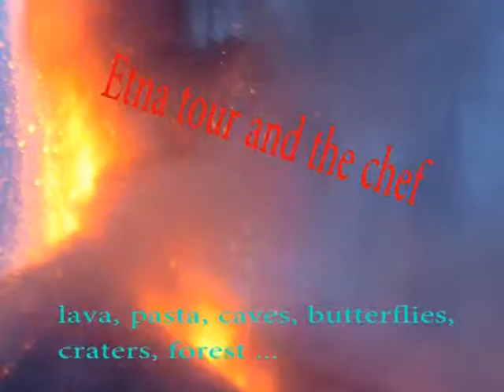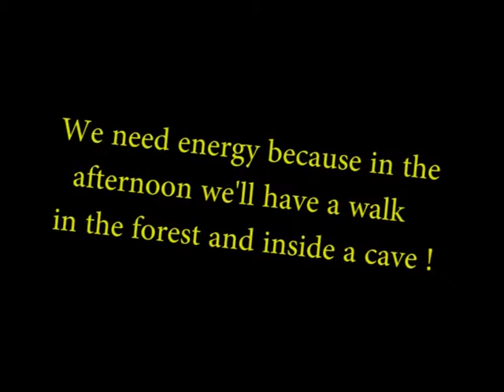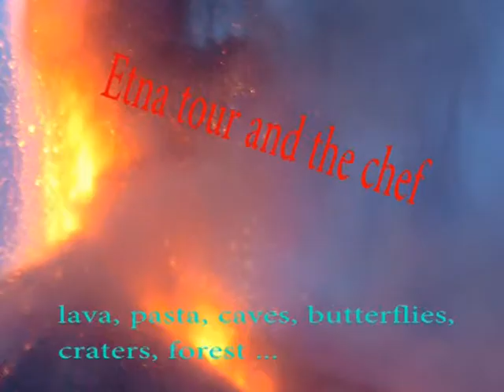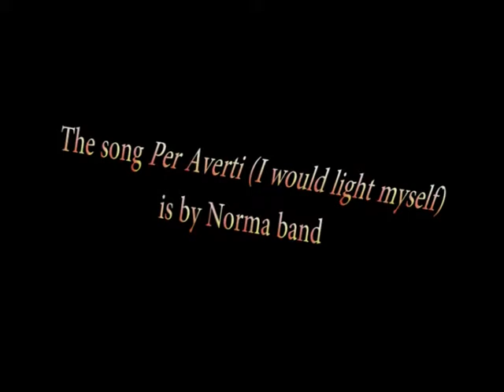Etna tour and the Chef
Enjoy full day’s tour at the highest volcano in Europe. An unforgettable Sicilian experience.